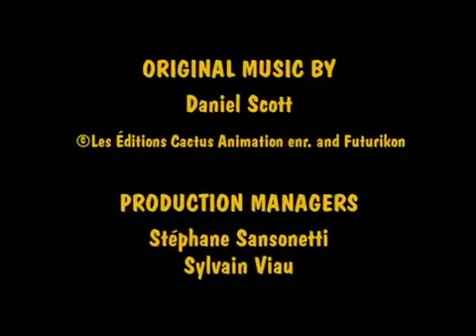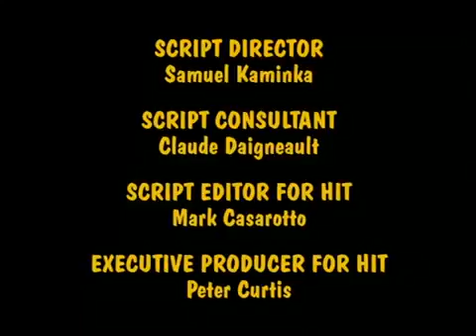Aventuras de una Mosca - La Mosca y el Escarabajo Capítulo 4.